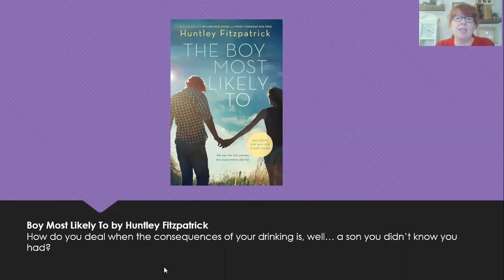The Boy Most Likely To by Huntley Fitzpatrick